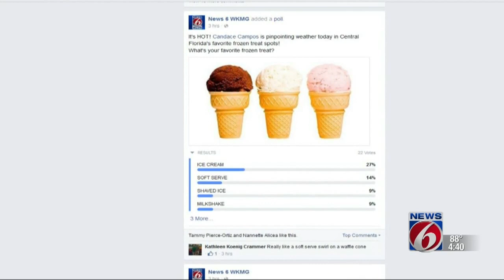Pinpointing weather at Twistee Treat in Ocoee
Candace Campos visits your favorite ice cream shops in Central Florida while pinpointing weather!